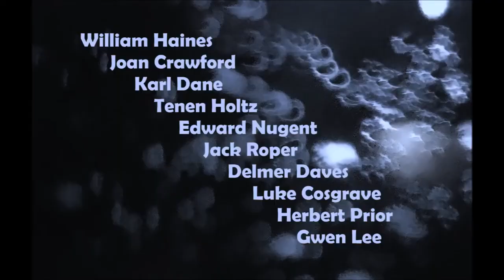The Duke Steps Out 1929 - Trailer.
DESCRIPCIÓN DE LA PELÍCULA:
Duke, el hijo del millonario, quiere ser campeón de boxeo, pero se toma un tiempo para inscribirse en la universidad cuando ve a la estudiante Susie. Los estudiantes se preguntan si tiene chófer y una casa llena de sirvientes. A Susie le gusta pero, para deshacerse de ella, su manager le dice que Duke ya tiene una corista en Nueva York.

FILM DESCRIPTION:
Millionaire's son Duke wants to be a champion boxer but takes time out to enroll in college when he sees co-ed Susie. The students wonder about his having a chauffeur and house full of servants. Susie likes him but, to get rid of her, his manager tells her Duke already has a New York chorus girl.